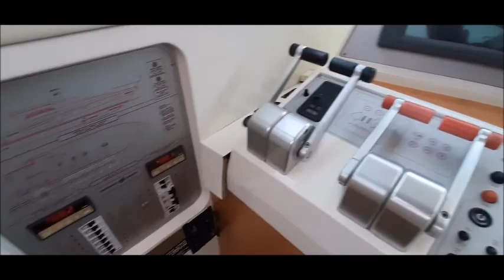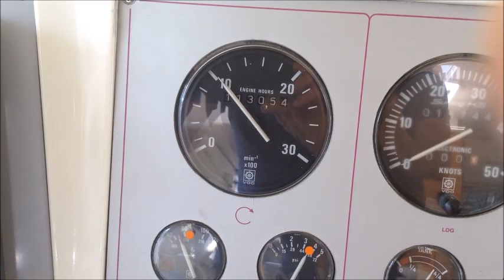Ferretti Altura 58 Strikes and Gutters, full version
Affordable 'mini superyacht' for sale @ Nauticus Yachting Belgium.